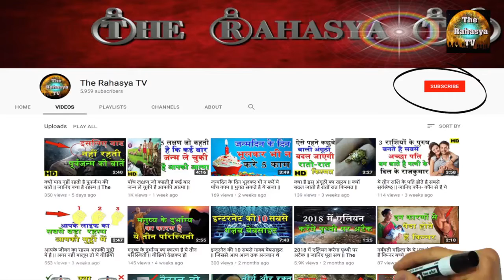What happen After Death !! दस बाते जो आपको जानना चाहिए !! Real Mystry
►Title : What happen After Death !! दस बाते जो आपको जानना चाहिए !! Real Mystry
►Digital Partner : Our Company
►About Us :
►Wechat : workwithraja
►Skype : workwithraja